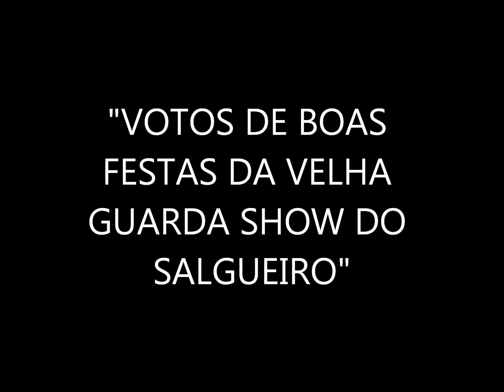MENSAGEM DE BOAS FESTAS DA VELHA GUARDA SHOW DO SALGUEIRO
A Velha Guarda Show do Salgueiro deseja a todos os amigos e seguidores, boas festas, com muita paz, saúde, realizações, felicidade, sucesso, harmonia, amor, humanidade, compreensão, otimismo e muito samba. Que papai do céu abençoe a todos.